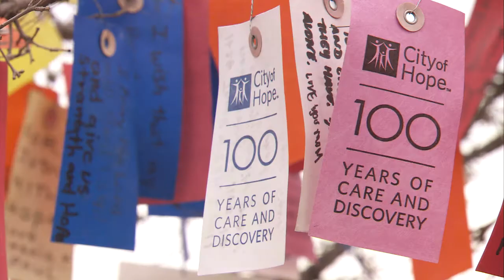City of Hope's 2014 Music, Film and Entertainment Industry Spirit of Life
A Thank You from City of Hope. We are pleased to share that this year's Music, Film and Entertainment Industry Group's Spirit of Life Celebration Honoring Eddy Cue, Apple,  raised $5 Million, which will provide City of Hope with the resources to conduct innovative research and translate laboratory discoveries into powerful new treatments for cancer, diabetes and HIV/AIDS.

Learn more about City of Hope's Music and Entertainment Industry Group